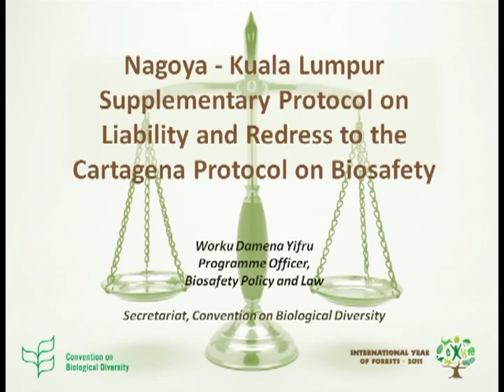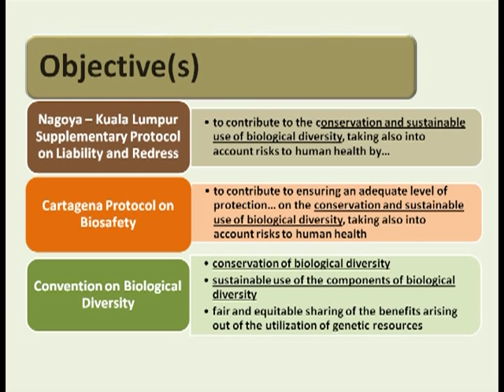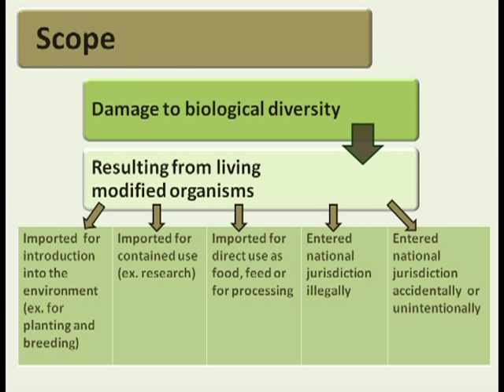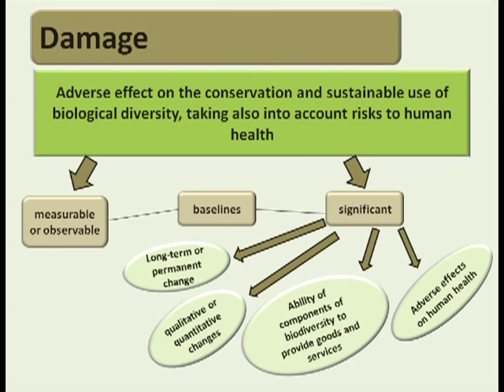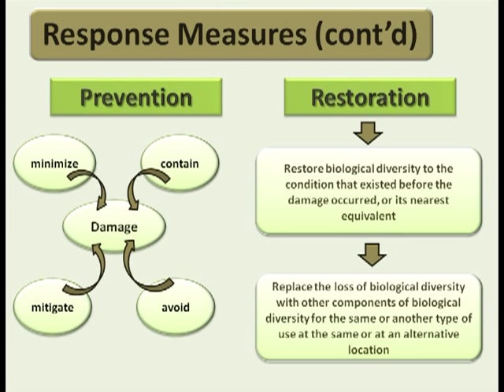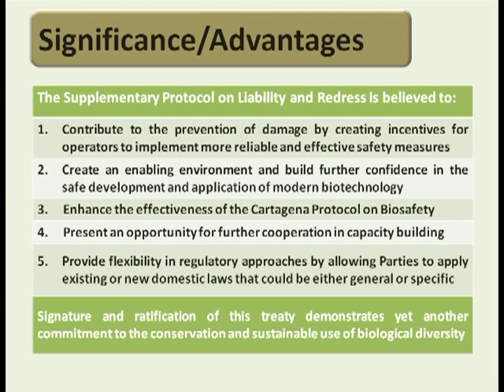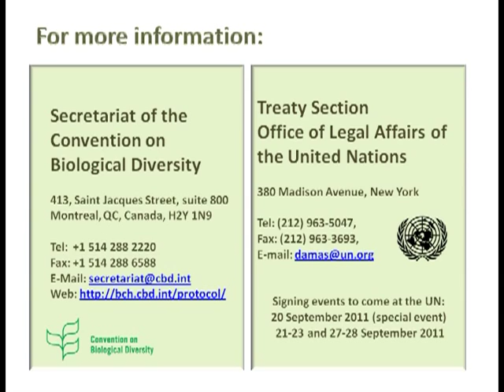The Nagoya - Kuala Lumpur Supplementary Protocol on Liability and Redress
A new international treaty, the Nagoya -- Kuala Lumpur Supplementary Protocol on Liability and Redress to the Cartagena Protocol on Biosafety, was adopted on 15 October 2010, in Nagoya, Japan, at one of the largest intergovernmental meetings ever held on the safe use of modern biotechnology.